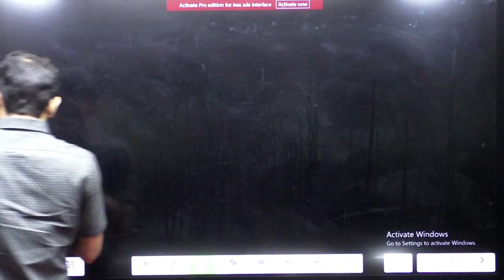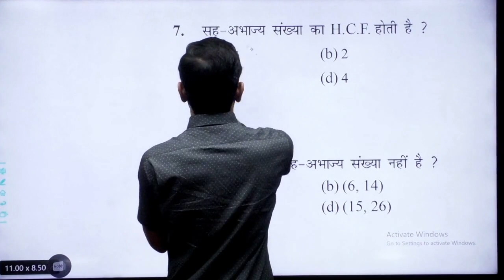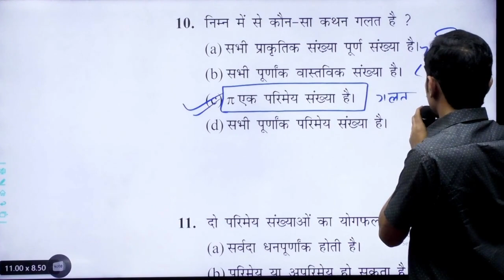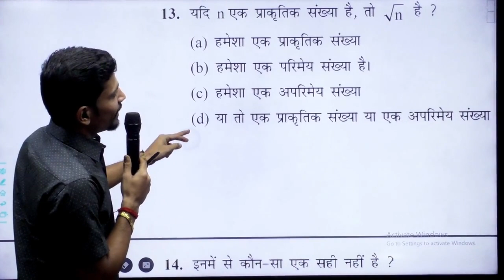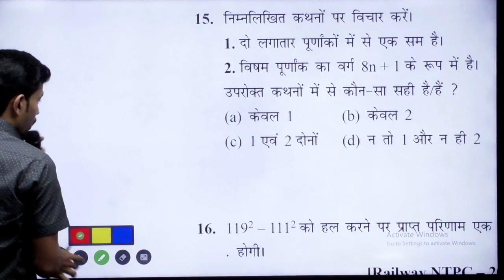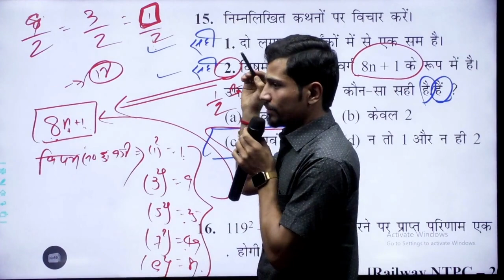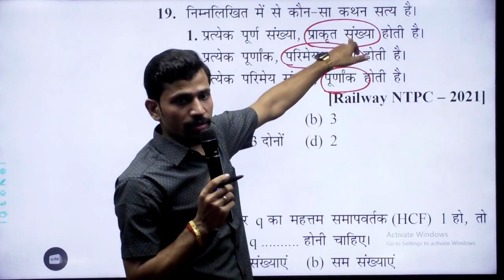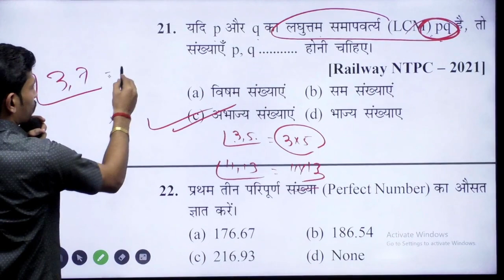Number System class 4